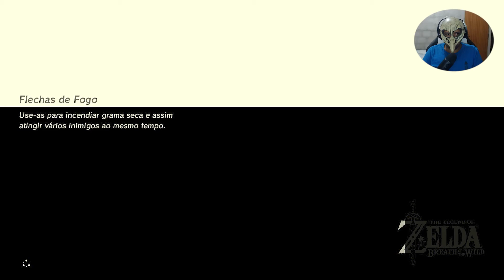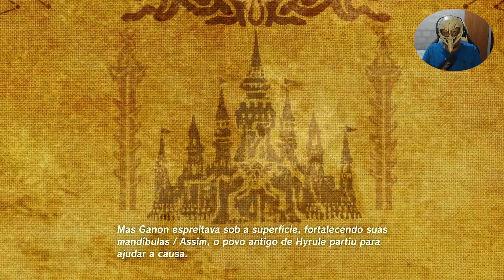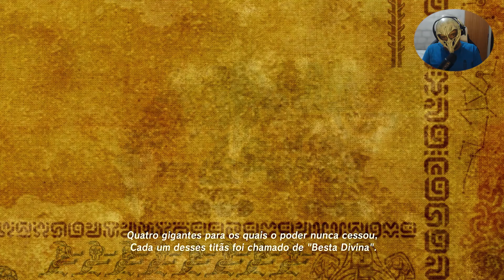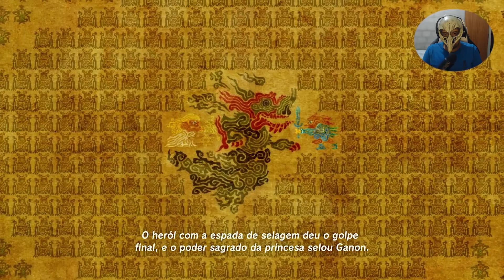The Legend of Zelda: Breath of the Wild (PT-BR) #18 - Santuário Moa keet, Torre de Eldin.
Nessa serie vou volto a jogar um game de uma serie que não jogo a anos, o fato do game ter recebido um carinho na dublagem e na legenda em português, carinho esse que foi dado por um grupo de fãs, carinho esse que a nintendo nunca deu aos Brasucas.

A gameplay foi capturada no emulador CEMU usando uma placa de video RTX3070.

Se você quer baixar e instalar o game em seu pc segue o link do video ensinando a baixar instalar e configurar.